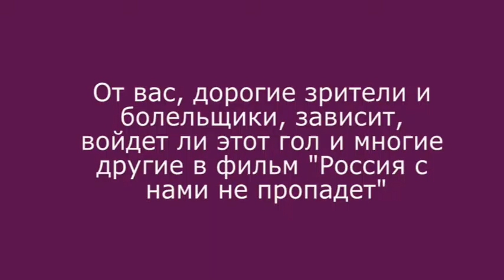Лето 2016, Санкт-Петербург, пляжный футбол, Ирина Трошина, гол №4 в Топ-10 ЖФК "Звезда"